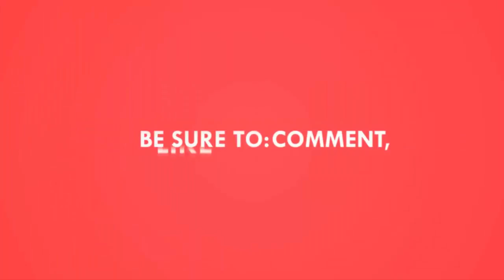Chelsea Vs Manchester United FA Cup, Quart de finale, 2017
Manchester United must reverse the tide of its recent history against Chelsea if it is to keep hold of the FA Cup. The Red Devils will visit the Blues on Monday at Stamford Bridge in a FA Cup quarterfinal game. Chelsea has won six and drawn five of its last 11 Premier League and domestic cup games against Manchester United. Chelsea also is enjoying a 12-game home winning streak in all competitions, making Manchester United’s task more daunting. Chelsea boss Antonio Conte will have a full squad of players at his disposal. Manchester United manager Jose Mourinho will head back to Stamford Bridge without a recognized striker, as Zlatan Ibrahimovic (suspension), Anthony Martial (illness), Marcus Rashford (illness) and Wayne Rooney all will miss the highly anticipated game. Here’s how to watch Chelsea vs. Manchester United online.